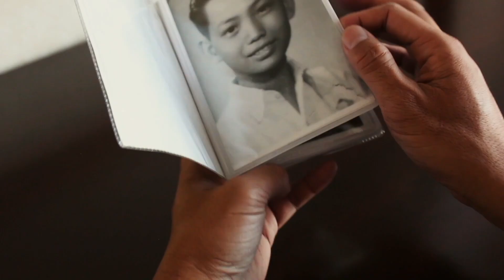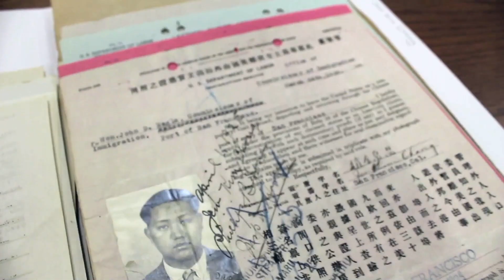Far East Deep South | Official Trailer | History Documentary HD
Watch NOW on Tubi!

When a Chinese-American family travels from California to Mississippi to visit the grave of their ancestors, they stumble upon surprising revelations. Along the way, they meet a diverse group of local residents and historians, who shed light on the racially complex history of the early Chinese in the segregated South. Their emotional journey also leads them to discover how the Chinese Exclusion Act of 1882 impacted their family and how deep their roots run in America.
Directed by : Larissa Lam

Cast : Baldwin Chiu, Charles Chiu, Caliya Chiu, Rebecca Chiu